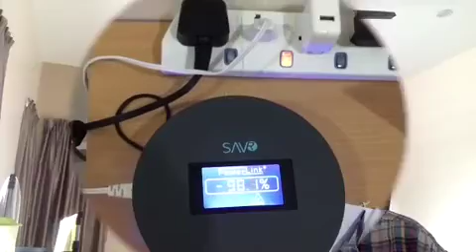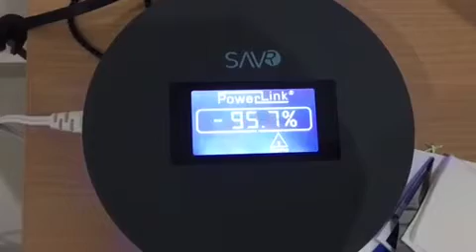Testimonial Video - Jerry from Malaysia (Mandarin)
A SAV R user, Jerry tells his real experience with PowerLink SAV R Radiation Reducer.